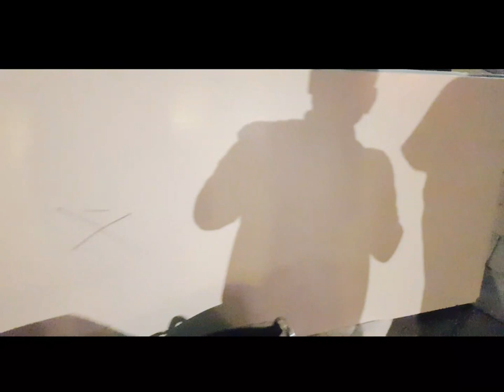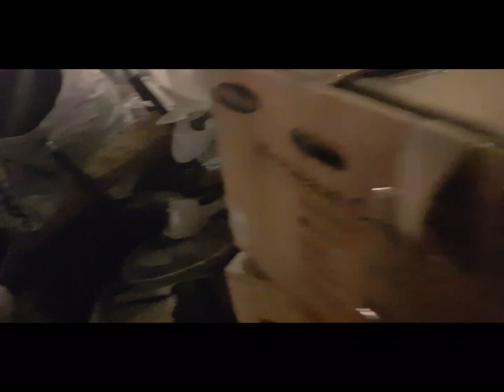How to make money from Scrap?Amsterdam!Pakistani Urdu/Hindi Best Vlog funny-Informative کچراکونڈی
Hello Viewers This Video was shot in Amsterdam Netherlands. I have experienced amazing stuff was thrown in the Trash. Amsterdam council take these away on specific day and recycle it ,However anyone can take these stuff for the personal use or commercial purposes. Like resale,export etc.
Thankyou :)